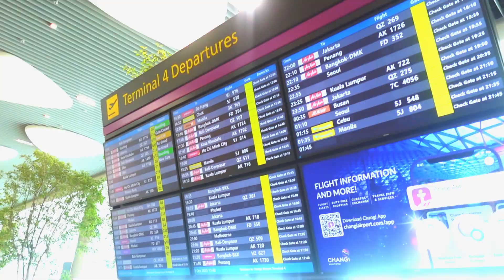NEW SEASON!!!! Season 5 of Jiak Pah Pah!!! And this time, we bring you to Jiak in Bali, Indonesia!!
Missed us? WE ARE BACK! Another season of Jiak Pah Pah and this time, we bring you to the tropical paradise of Bali, Indonesia!!! YES!

Explore and journey with Bruce as we bring you to hunt for delicious, tasty food in Bali, Indonesia in this new season of Jiak Pah Pah!!! This trip was made possible with the support of Smailing Tour DMC, a leading travel company in Indonesia operating for almost 50 years in Indonesia and just loves making you smile! today!

Welcome to Bali, the enchanting island destination that effortlessly weaves together rich culture, vibrant history, mouthwatering cuisine, and breathtaking landscapes. Nestled in the heart of Indonesia, Bali is a tropical haven that promises an unforgettable vacation experience. Join us as we embark on a journey to explore the mesmerizing allure of this extraordinary island.

In this season of Jiak Pah Pah, Bruce will be showing you the places where you can get delicious food at great prices as well as REALLY experiencing the local cuisine in Bali, Indonesia! For those craving a fix of authentic Singapore food while in Bali, we have an episode that will reveal to you where is the only place in Bali where you can get Chicken Rice like the one you love at Chatterbox in Singapore (AND IT IS NOT EXPENSIVE!)...

Bali isn't just about sun-kissed beaches and ancient temples; it's a gustatory paradise waiting to be explored! From street-side warungs dishing up flavorful Nasi Goreng to upscale eateries serving gourmet fusion delights, the food scene in Bali is eclectic and bursting with flavors. Dive into succulent Babi Guling (roast pork) or refresh your palate with a cool Es Campur on a sunny day. Whether you're a foodie hunting for local flavors or a gastronome seeking international cuisines, Bali offers an unparalleled culinary experience. The island's rich cultural tapestry is deliciously reflected in its dishes, making every meal a voyage of discovery. So, pack your appetite and indulge in Bali's epicurean delights with Bruce in Jiak Pah Pah!

The Jiak Pah Pah series is produced by Conviction Media exclusively for Trails of Eurasia TV which is an owned channel of Conviction Media in Singapore.

Season 5 of Jiak Pah Pah was made possible with the support of Smailing Tour DMC, part of the Smailing Tour Group in Indonesia. Smailing Tour DMC provides travel services across Indonesia that promises you great service, great experiences and exceptional value. Contact Smailing Tour DMC via their if you are planning to visit Indonesia soon and check out the great deals on their website. They are also happy to tailormade special experiences for you anytime. Experience Indonesia with Smailing Tour DMC!

Embark on a foodie adventure and savor the best of Bali's culinary offerings! 🍛🌴🥥🍤🍉🥢🍷🥄🍴🍹